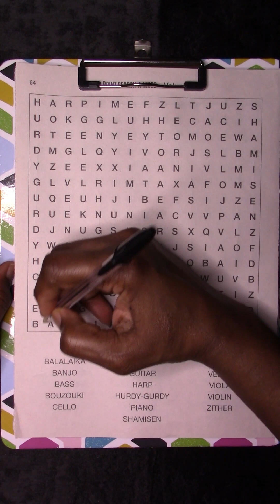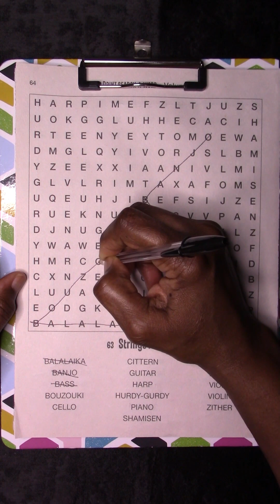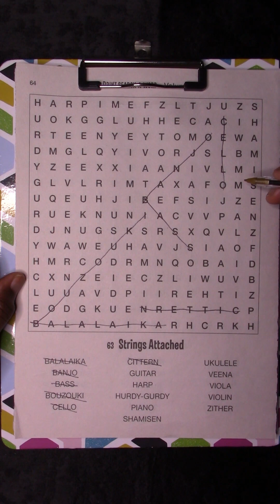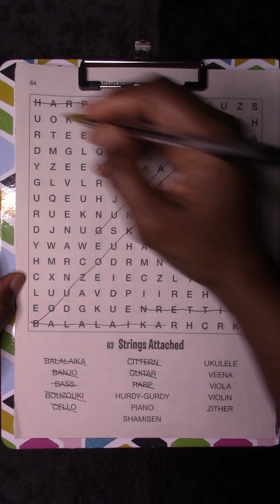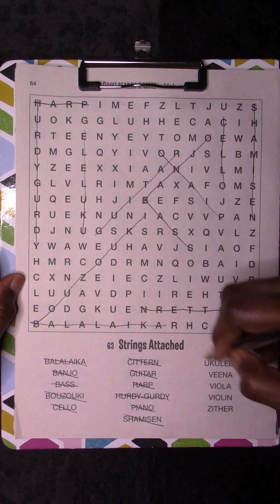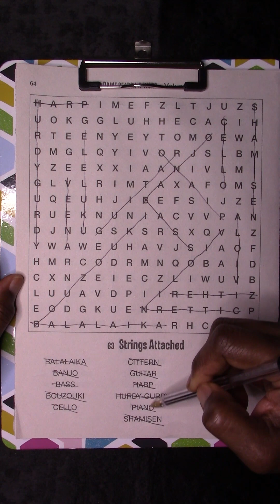Today's Word Search Puzzle- STRINGS ATTACHED